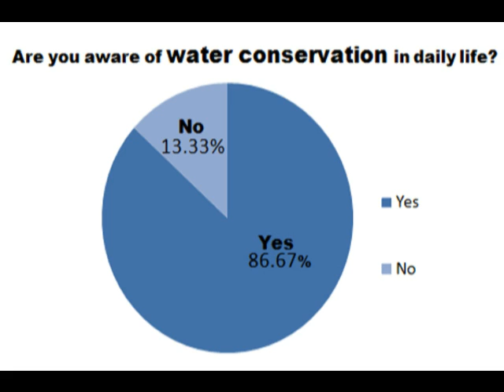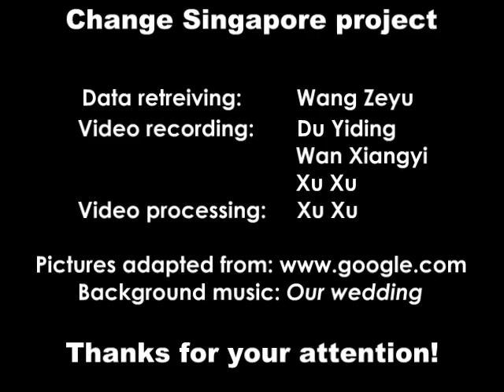Domestic Water Conservation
NUS CELC Change Singapore Project